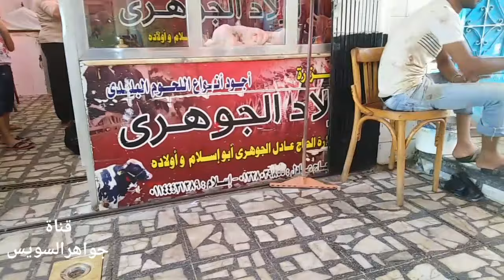أزاي تشتري اللحم من الجزار وتعرف على أجزاء قطعة قطعة من اللحم عند أولاد الجوهري وأسعار اللحم اليوم.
قناة/جواهر/السويس#الجزارة/اللحم/البقري/اللحم/الكندوز/العجالي/أسعار/اليوم#

وتسيبوا 📌 تعليق لرأيكم و اسألتكم و مقترحاتكم 💬

حياة أهل الريف
سر الكبدة
ذوق_البلد تنظيف كرشة العجل الكبير بأحسن طريقه بدون اي اضافات ميه سخنه فقط الفيديو كامل
ذوق_البلد​ خذ السر طريقه المصامت حشو الممبار البلدي وسلقوا وتحميره واكلوا
طريقه المصامت تسويه وسلق راس الخروف من غير تكسير كامله واكلها

لحم البقر، يعدّ من اللحوم الرئيسية المستخدمة في مطبخ الشرق الأوسط ، أستراليا، الأرجنتين، أوروبا، الولايات المتحدة.[1][2][3] تعتبر اللحوم محرمة في بعض الثقافات مثل الثقافة الهندية ومنها الهندوسية، الجاينية